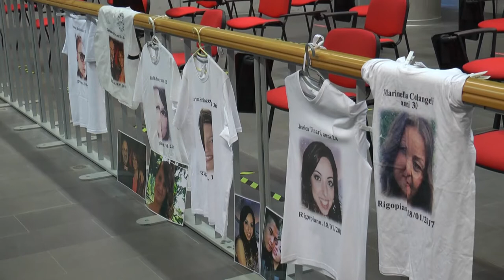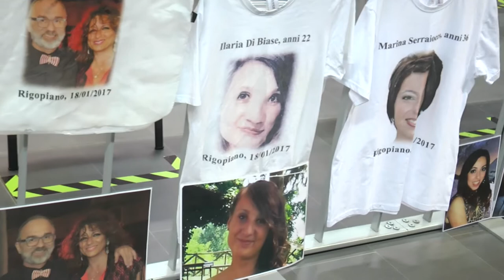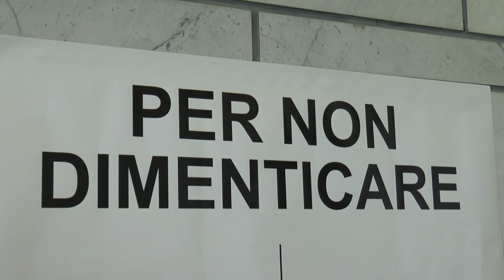Processo Rigopiano. Problemi tecnici causano il rinvio al 30 ottobre